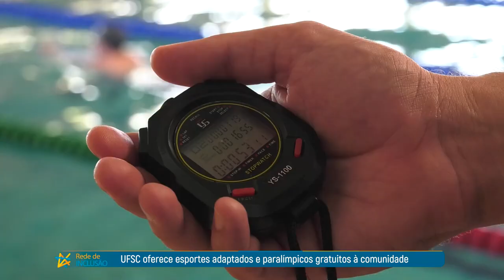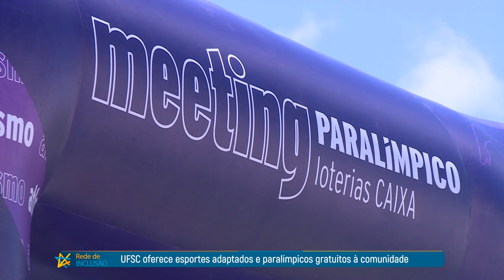PGM 135 - Rede de Inclusão - Centro de Referência Paralímpico UFSC - 22/05/24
UFSC oferece esportes adaptados e paralímpicos gratuitos à comunidade.
 O Centro de Referência Paralímpico na UFSC atua promovendo três modalidades: atletismo, natação e goalball– um jogo de arremesso de bolas ao gol, com chance de defesa pelo adversário, praticado em uma quadra com dimensões semelhantes às quadras de vôlei, que foi idealizado para
 atletas com problemas de visão. O objetivo é fomentar a prática dos Esportes Paralímpicos à população de pessoas com deficiência na Universidade federal de Santa Catarina, por meio do desenvolvimento do esporte, e oportunizando aos destaques o treinamento de alto rendimento, como: treinar atletas paralímpicos desde a base até o alto rendimento e utilizar, sempre que possível, o atendimento aos atletas Paralímpicos de alto rendimento como campo para formação de profissionais de Educação Física, Fisioterapia, Nutrição, Psicologia e Medicina do Esporte.